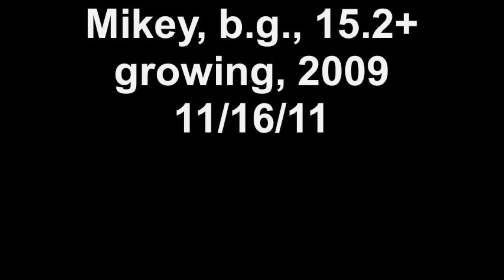Mikey, b.g., 15.2+ growing, 2009 11/16/11